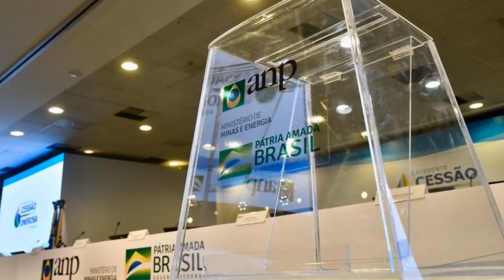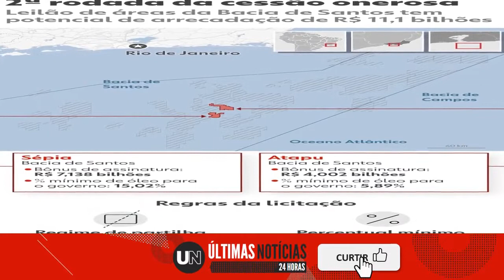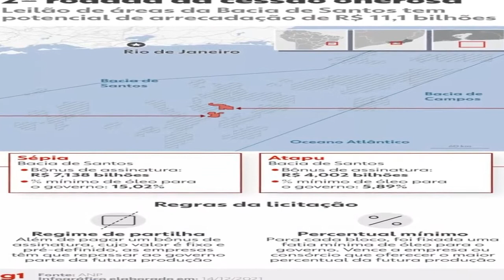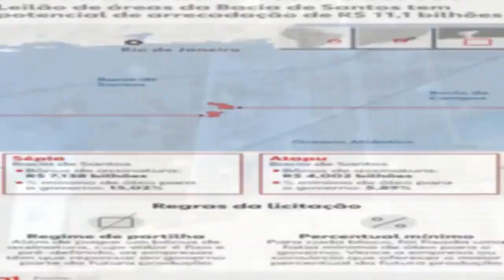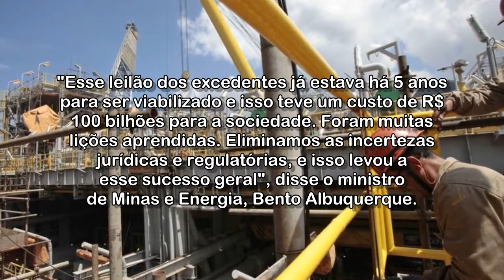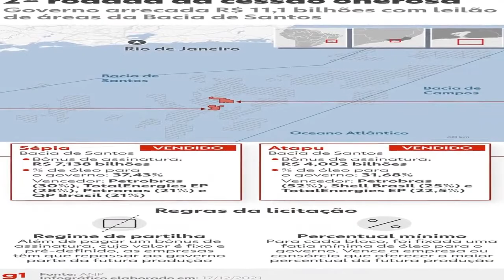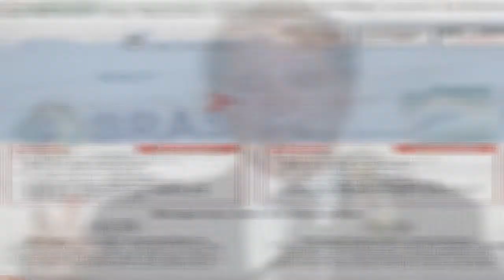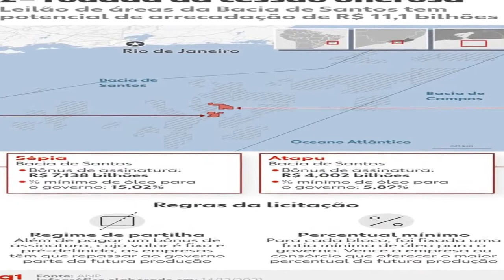Leilão do pré-sal: 2ª rodada da cessão onerosa arrecada R$ 11,14 bilhões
Cinco empresas, incluindo a Petrobras e quatro estrangeiras, foram as vencedoras. Reservas de óleo e gás dos campos Sépia e Atapu não atraíram interessados no megaleilão de 2019.

Acessado em: 17 de dezembro de 2021 às 19:55